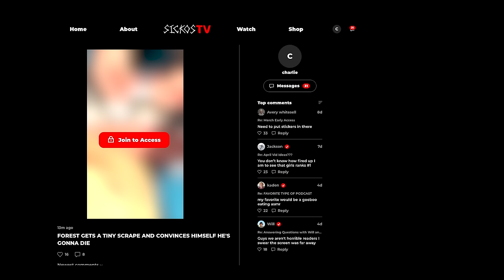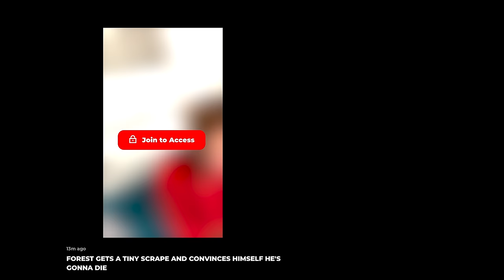We Tried Extreme Horse Ski Racing (Skijoring)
Edited by:
Jackson, Kaden, Maks

Love you guys ❤️ Also, all actions performed in this video are performed by professionals using proper equipment, and done under the supervision of trained safety personnel. Do NOT attempt any of what you see in this video at home!